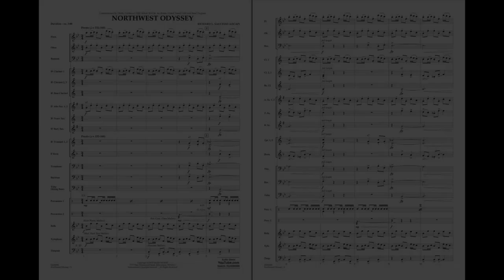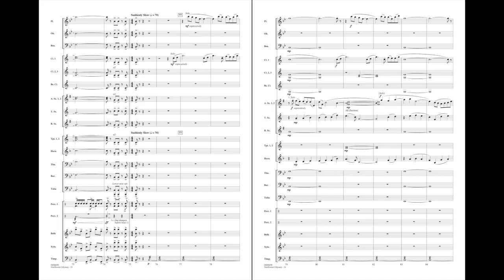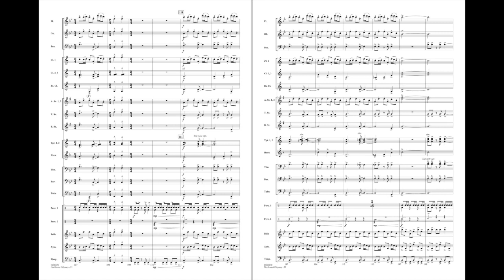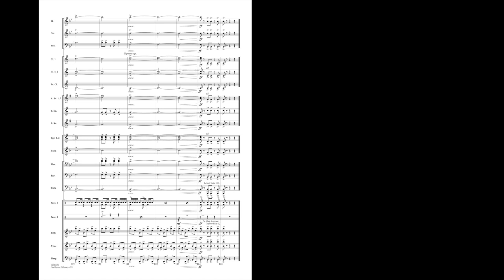Northwest Odyssey by Richard L. Saucedo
Combining a driving and rhythmic pulse, carefully paced mixed meters, and full band passages interspersed with percussion feature spots, Northwest Odyssey provides a rewarding and dynamic experience for young players. A brief slow middle section features a dialogue between three soloists (Clarinet, Flute, Alto Sax) before returning to the opening fast pace and exciting finish.
HL04006689
HL04006690